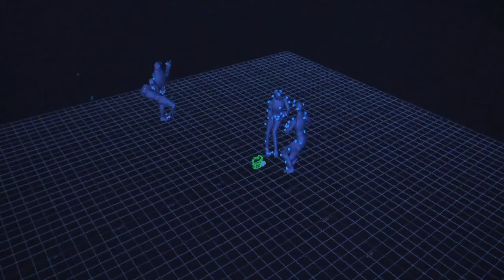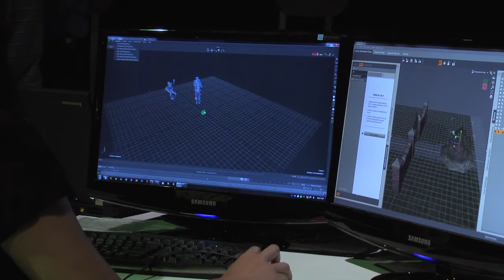SIGGRAPH 2013 : Studio Contributor, "The Importance of Being Earnest"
Gregory Schwab and Dona Roman of Sul Ross State University explain their cooperation with PhaseSpace, Inc. on this Studio project. Working with actors, SIGGRAPH attendees were able to direct and create unique animations with motion capture.